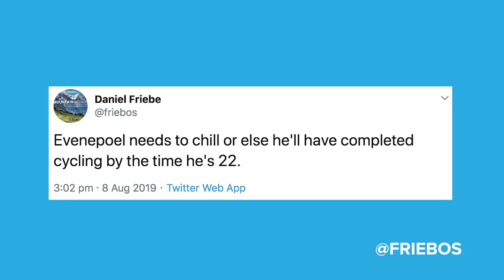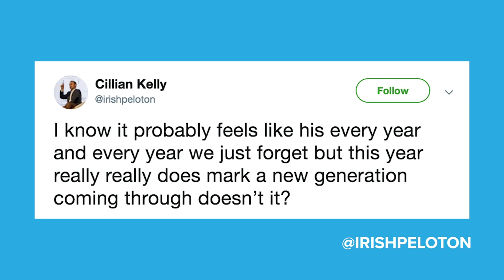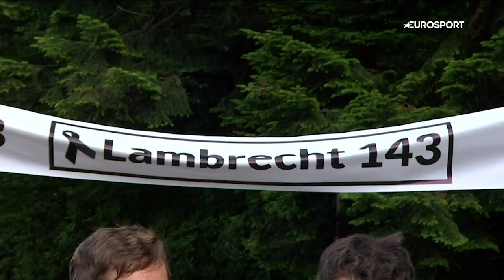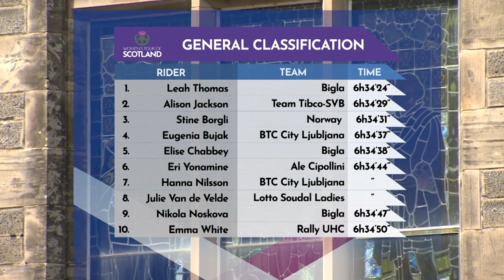A Generational Shift In Pro Cycling? | The Cycling Race News Show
Are we seeing a rapid generational shift in pro cycling? This week we bring you our insights from the European Championships, plus the Tour de Pologne, the inaugural Women’s Tour of Scotland, and an update on all the latest rider transfers.